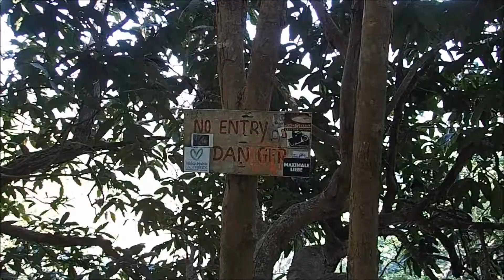Southeast Asia Part 3 - Cambodia & Laos!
Some Highlights of Travelling Cambodia and Laos in 2016!

The Highlight Reel of Southeast Asia
Part 2: Waterfalls, Hiking, the Temples of Angkor, Cycling, Volunteering, and Sunsets.

Find Julien on all social media!

November 2016